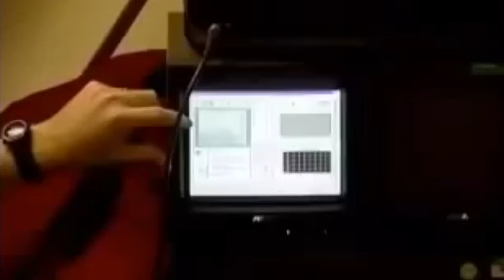ปืนเลเซอร์ ..สอย ICBM จรวดข้ามทวีป ..เกาหลีเหนือ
ปืนเลเซอร์สอยจรวดข้ามทวีป

Top Boeing executive Leanne Caret said Wednesday 20, Sept. that the current missile defense system the company has would protect the continental U.S. from an attack.

In an exclusive interview with CNBC, Caret said "yes" when asked if the missile defense capabilities in place would protect the U.S. She says the system is "doing exactly what is needed" to counterattack if North Korea were to launch a missile.

"I had the opportunity to be there for the test at the end of May," Caret said on CNBC's "Squawk Box." "We hit a bullet with a bullet."

Caret, who is president and CEO of Boeing's Defense, Space and Security division, said she has the privilege of leading the company's team developing cutting-edge anti-missile systems. She calls it a team of "400 protecting 400 million."